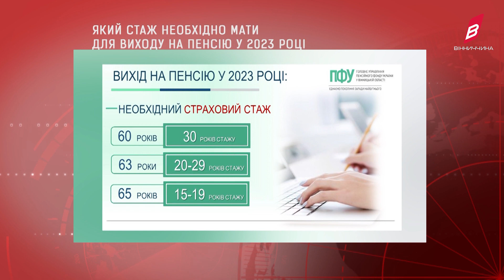Який стаж необхідно мати для виходу на пенсію у 2023 році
В 2023 році зросла тривалість страхового стажу, необхідного для виходу на пенсію за віком.  Тобто, з 1 січня 2023 року для того, щоб вийти на пенсію в 60 років, громадяни повинні мати в своєму активі як мінімум 30 років страхового стажу. Тривалість страхового стажу, що дає право на вихід на пенсію в 60 років, з кожним роком зростатиме.